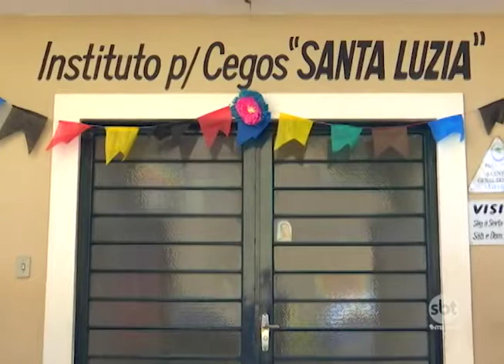Bem na Hora 12/01/18 na íntegra